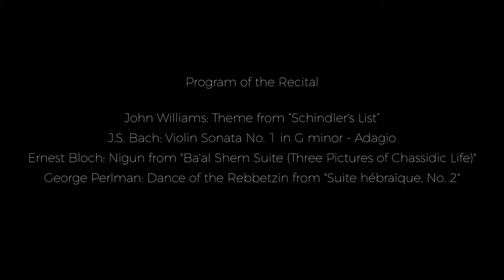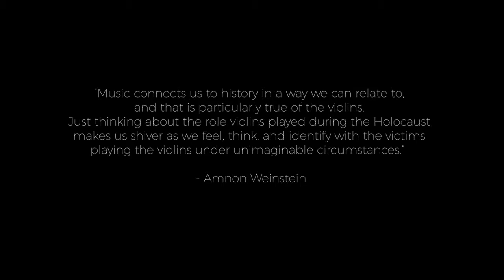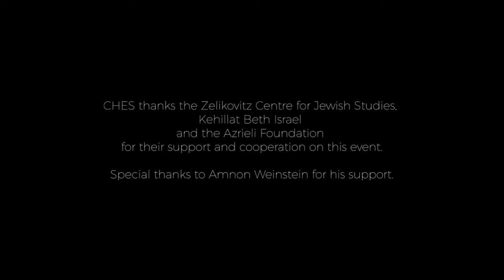Niv Askenazi and the Violin of Hope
Virtuoso violinist Niv Ashkenazi in a special performance on a Violin of Hope,  one of about 50 such instruments miraculously salvaged from the Holocaust and restored by Israeli luthier Amnon Weinstein.

Program includes: John Williams: Theme from “Schindler's List”. J.S. Bach: Violin Sonata No. 1 in G minor – Adagio. Ernest Bloch: Nigun from "Ba'al Shem Suite (Three Pictures of Chassidic Life)". George Perlman: Dance of the Rebbetzin from "Suite hébraïque, No. 2".

For more information about the Centre for Holocaust Education and Scholarship (CHES), please